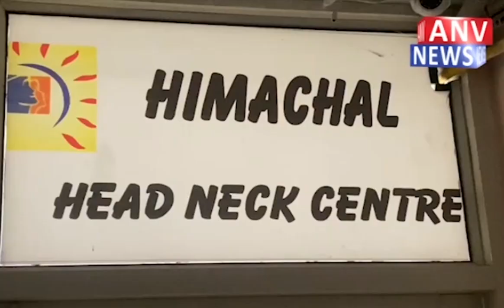सोलन : स्कूल शिक्षा बोर्ड की बाहरवीं की परीक्षाएं आरंभ